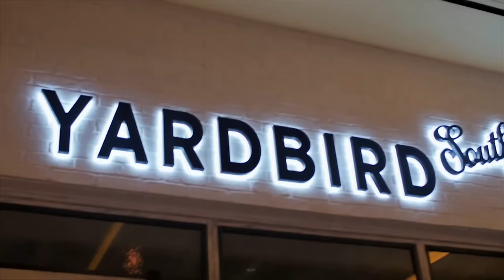Hell's Kitchen (U.S.) Uncensored - Season 16, Episode 1 - Full Episode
The chefs prepare their signature dishes and compete in the first team challenge.